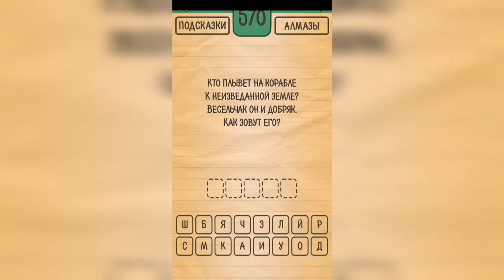Загадки Ребусы Шарады / Загадка / Уровень 570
Как пройти Загадки Ребусы Шарады, ответы, решение раздел Загадка Уровень 570 Кто плывет на корабле к неизведанной земле? Весельчак он и добряк. Как зовут его?

Привет, ребята!